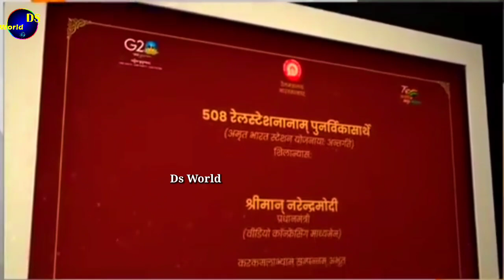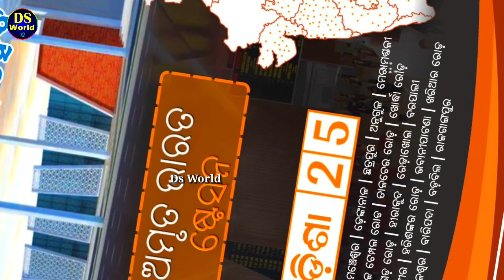ଓଡ଼ିଶାରେ କେଉଁ ଷ୍ଟେସନ ଅମ୍ରିତ ଭାରତ ଯୋଜନାରେ?, airport ପରି ହେବ ରେଳଷ୍ଟେସନ, Amrit bharat railway station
Your query
Which stations are in Amrit Bharat?
What is the Amrit Bharat railway station Scheme?
Which state has Amrit Bharat station scheme?

ds world
amrit bharat railway station
amrit bharat railway station yojana
amrit bharat railway station list
Amrit bharat station
Amrit bharat
amrit bharat railway station odisha
modi news
indian railway
rail project
latest odia news
train stations

Which state has Amrit Bharat station scheme?,ds world,amrit bharat railway station,amrit bharat station,amrit bharat railway station yojana,amrit bharat railway station list,odisha,railway project,indian railway,modi,modi news, train stations